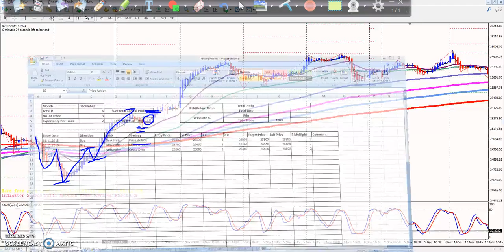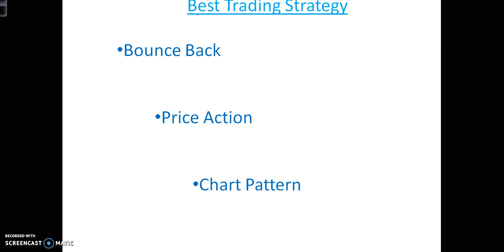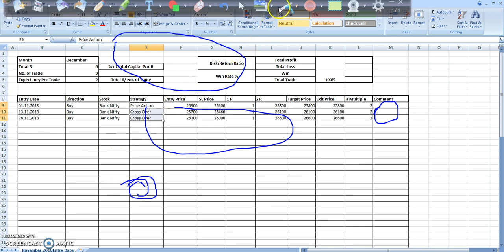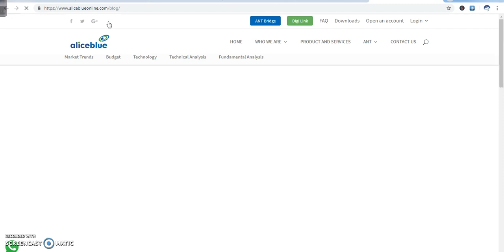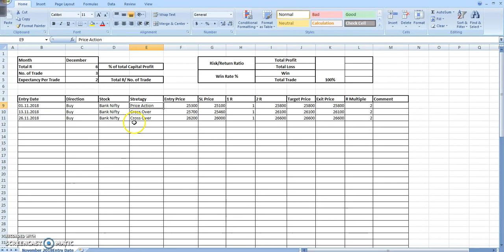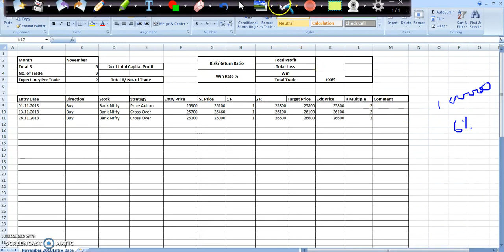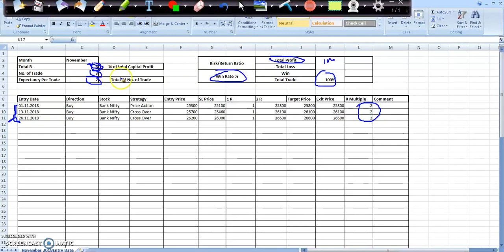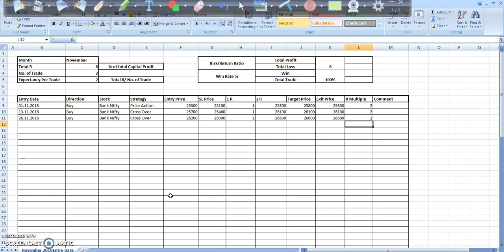Why Trader loss their Money (Make your Trading platform)